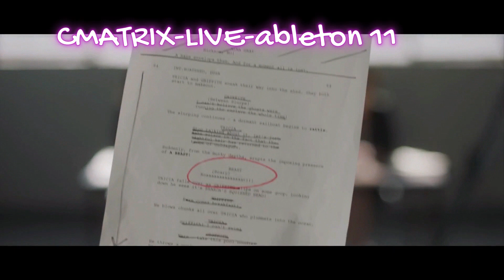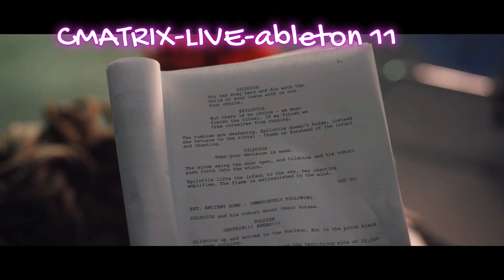CRISTIAN MATRIX CyberVision 2024 (electronic music festival)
pezzi originali di Cristian Colombo CMATRIX
live set  Lugano Svizzera
electronic Music Festival 2024